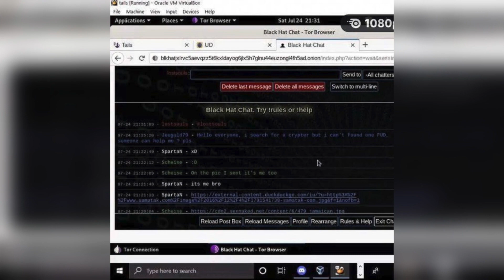x @percosits x @bloodysaga - spliff (prod. @imstealingems) **FINAL ROUND**